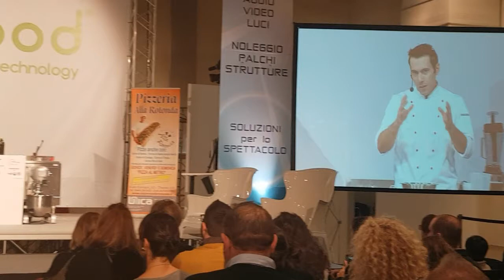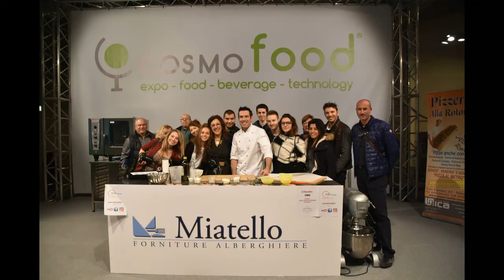DIMOSTRAZIONE PIZZA A COSMOFOOD 2016 MAURO.PIZZA